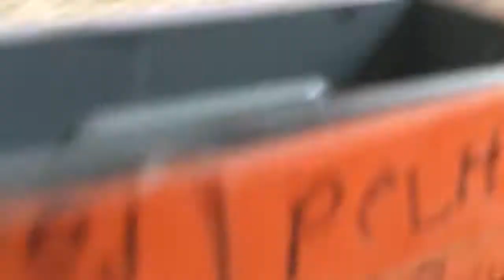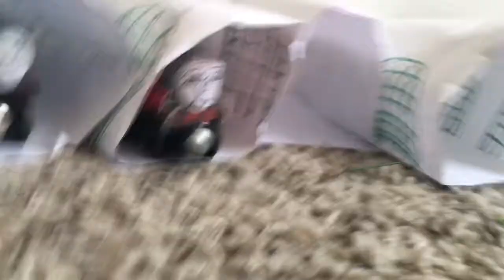Sudrian Files S3 Ep9 The Mystery Engine